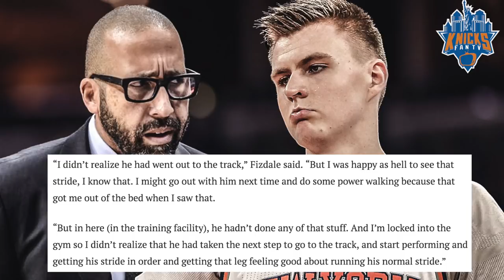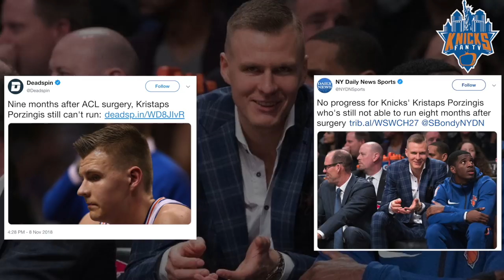Should Kristaps Porzingis Return To The New York Knicks This Season?!| New York Knicks News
Should Kristaps Porzingis Return To The New York Knicks This Season?!  When asked about Kristaps Porzingis’ progress, Coach Fizdale stated Kristaps Porzingis was shooting, and light jogging but that was about it.

Right after that article releases, Kristaps Porzingis goes to his IG story to show that he was in fact sprinting around a track.  After hearing about the photos, on Friday,  Coach Fizdale clarified his previous statement stating that “I didn’t realize he had went out to the track, and that he wasn’t doing that at the training facility.

Fizdale would also go to say that the 2 side talked and are now on the same page.  Was this just a misunderstanding or is there more to the story?  It’s certainly possible that Fizdale did not have the specific on KP’s rehab and maybe KP’s IG response was in reaction to the overreaction of the news by other news outlets.

Either way, the real question is, should Kristaps Porzingis return this year at all even if healthy?